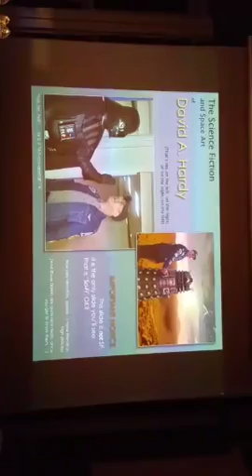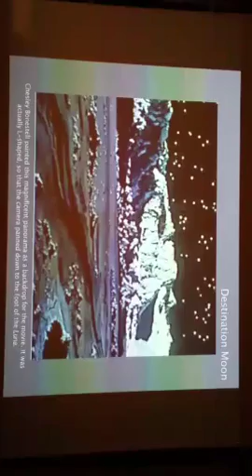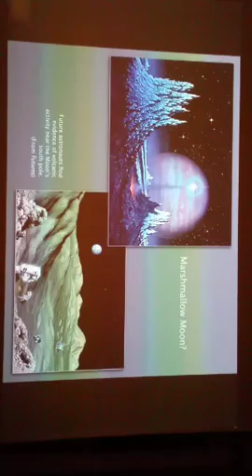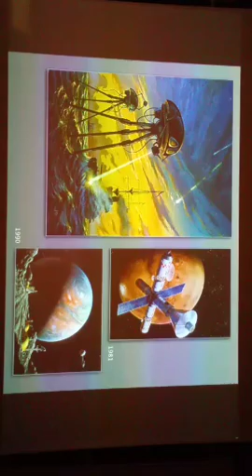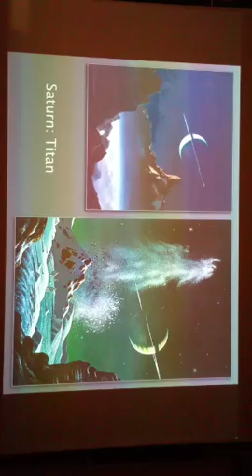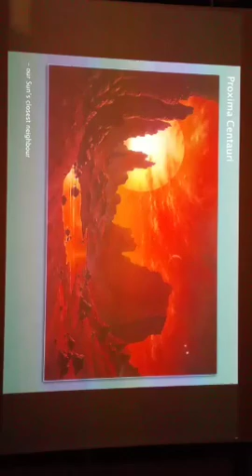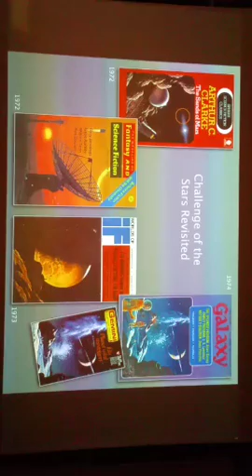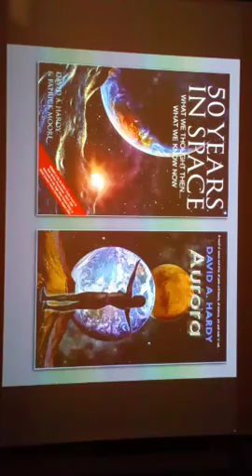Talk and Keynote Presentation from world renowned Space Artist, David A Hardy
These videos are mainly science fiction & fantasy writers and authors reading from and talking about their work. There may be some occasional strong language. At the BSFA Mini Con at Imperial College London